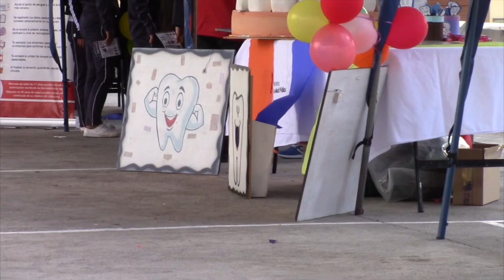Campaña de donación de sangre se suspendió en Girón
La campaña de donación de sangre prevista para el viernes 22 de noviembre no se desarrolló por factores externos al hospital de Girón se dio a conocer de parte del personal que labora en la entidad; sin embargo, la feria de la salud y otras actividades se cumplieron de acuerdo a lo previsto aunque con poca asistencia de público.